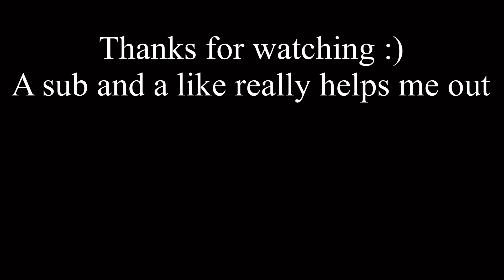You’re stuck living the SAME DAY FOREVER.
When you’re stuck living the SAME DAY FOREVER.